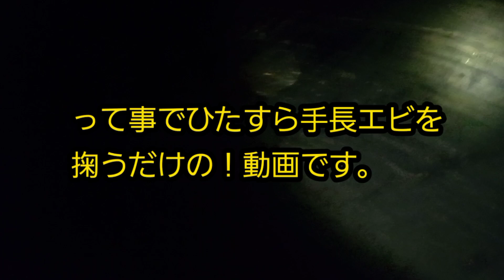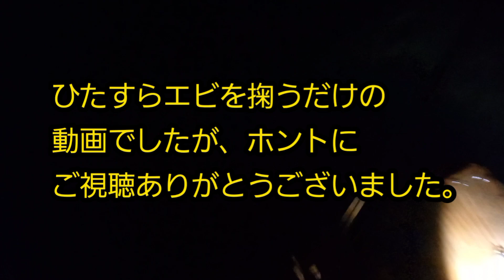台風前！ひたすら手長エビを掬う♪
台風での増水前に手長エビをひたすら掬うだけの動画です！